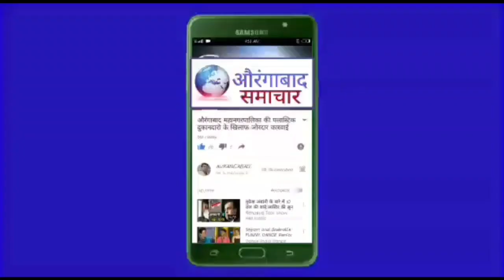सांसद अमोल कोहले का बडा बयान कौनसा नशा करने की दि सलहा MP इमतियाज जलील के नशा मुक्त अभियान मे संदेश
NCP सांसद डाँ.अमोल कोहले का बडा बयान कौनसा नशा करने की दि नवजावानो को सलहा औरंगाबाद मे  इमतियाज जलील के नशा मुक्त अभियान मे संदेश